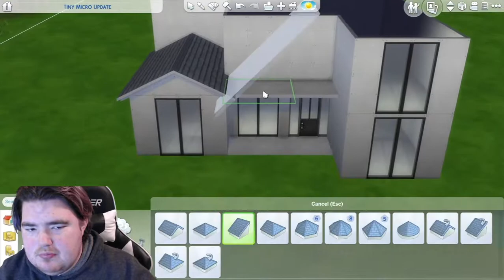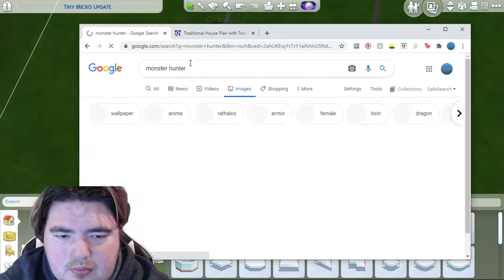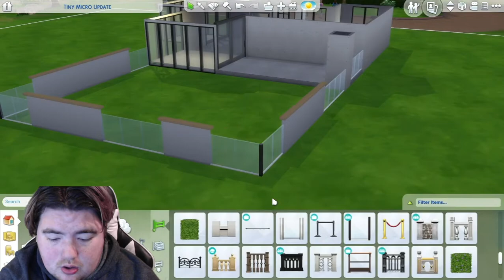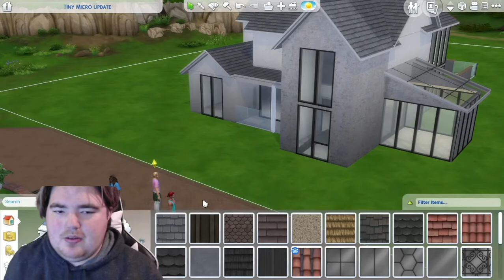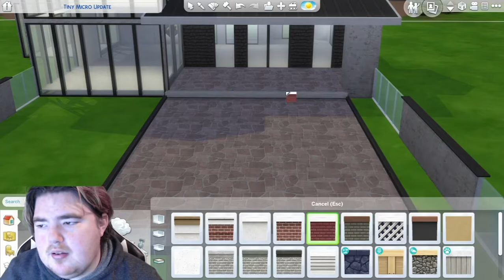BEAUTFUL MODERN FARMHOUSE//The Sims 4: Speed Build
📧contact.jacobishere@gmail.